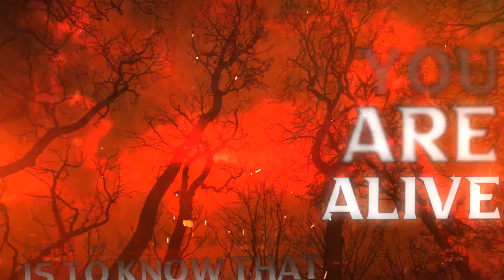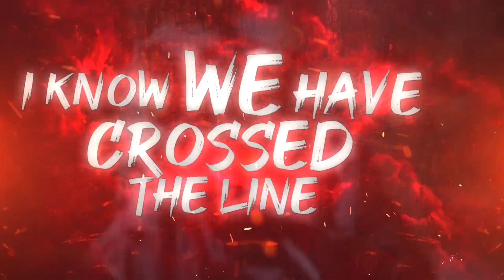DEUS EX LUMINA - WE ARE DEAD TONIGHT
💀 Get ready for Halloween with our latest release, We Are Dead Tonight! When love becomes so intense that the notion of death portrays the depths of affection and the longing for eternal intimacy becomes the unknown. 🔪🩸